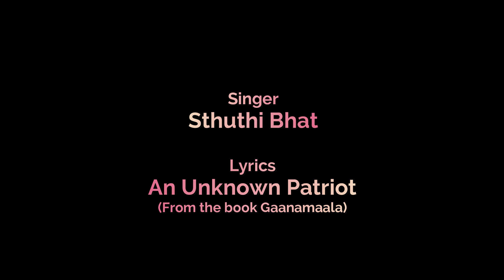Yava nelada gandha gaali | Patriotic | Bhavageete | Unplugged - Sthuthi Bhat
ಎಲ್ಲರೂ ಹುಷಾರಿದ್ದೀರಾ ? ಎಲ್ಲರೂ ನಿಮ್ಮ ಆರೋಗ್ಯವನ್ನು ಕಾಳಜಿ ವಹಿಸಿರಿ. ಆದಷ್ಟು ಬೇಗ ಈ ಕಷ್ಟಕಾಲದಿಂದ ನಮ್ಮೆಲ್ಲರಿಗೆ ಬಿಡುಗಡೆ ಸಿಕ್ಕಲಿ ಅಂತ ಪ್ರಾರ್ಥಿಸುವೆ.
ಮೊನ್ನೆಯಷ್ಟೇ ನನ್ನ instagram , facebook ಪೇಜ್ ನಲ್ಲಿ ಈ ಹಾಡಿನ ಎರಡು ಸಾಲುಗಳನ್ನು ಹಾಡಿ ಹಾಕಿದ್ದೆ. ಸುಮಾರು ಜನ ಪೂರ್ತಿ ಹಾಡನ್ನು ಕೇಳಿದ್ದೀರಿ. ನಾನು ಹುಟ್ಟಿ ಬೆಳೆದ ಮನೆ, ನನ್ನ ಮನೆ, ನನ್ನ ತವರಿನ ಹಸಿರಿನ ಮಡಿಲಲ್ಲಿ ಕುಳಿತು ನಿಮಗಾಗಿ ಹಾಡಿದ್ದೇನೆ. ಕೇಳಿ ಕೇಳಿಸಿ.
ಈ ಹಾಡಿನ ರಚನೆಕಾರರು ತಿಳಿದಿಲ್ಲ. ಗಾನಮಾಲಾ ಪುಸ್ತಕದಿಂದ ಆಯ್ದುಕೊಳ್ಳಲಾಗಿದೆ. ನಿಮ್ಮಲ್ಲಿ ಯಾರಿಗಾದ್ರೂ ತಿಳಿದಲ್ಲಿ ನನಗೂ ತಿಳಿಸಿ.
Hello Everyone, Hope you are taking good care of yourselves and family. Lets face it together.
I had posted a reels on my Instagram and Facebook page and many of you requested for the full song. Here you go!! In the midst of nature, in my parents place, I have sung this song absolutely on your request!!
Do not know the lyricist of this beautiful composition. If anyone know, please let us know.

With Luv,
Sthuthi